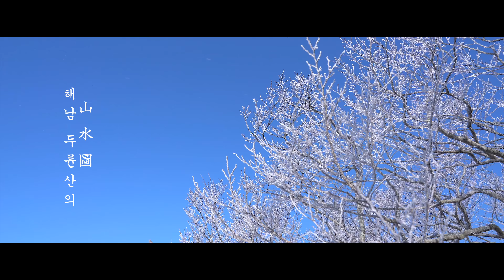눈 내리는 풍경 시리즈2/해남 두륜산 설경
여러분의 구독 신청은 영상을 제작하는데 큰 도움이 됩니다.

*본 채널의 모든 영상콘텐츠 License는 드림애드에 귀속되며
영상을 사전허락 및 계약 없이 무단사용을 금합니다.